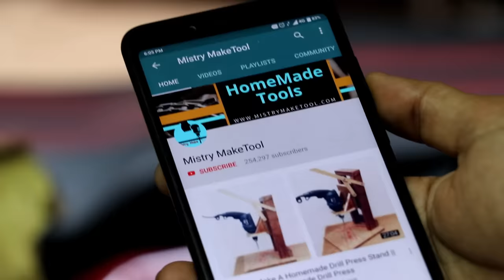Homemade Woodworking Lathe || Make A Drill Powered Wooden Lathe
Hello Friends,
Today I Make A Woodworking Lathe. This Woodworking Lathe Is Powered By Drill Machine. I Have Used 13mm Drill Machine. I Hope You Enjoy This Video.

Our Recommendation
Top 5 Cordless Drill

1. DEWALT 20v 3-Speed Drill
2. Rockwell 20v Brushless Drill
3  Milwaukee 18v combo kit
4. Bosch 18v hammer drill set
5. makita 18vLXT combo kit

Top 5 Amazing Tool

1. Dremel tool kit
2. Home repair tool kit
3. Angle grinder stand
4. Belt disc sander
5. Rockwell tabletop saw

Best Amazon Deal in india :

1. Bosch GSB 500W 500 RE Tool Set
2. Angle Grinder Stand
3. Hitachi PDA100M 4"Angle grinder
4. Makita 12v cordless impact drill
5. Welding Inverter 200A Only 5299/-